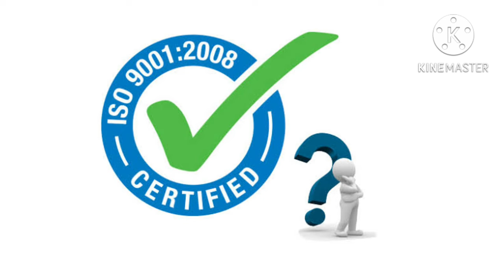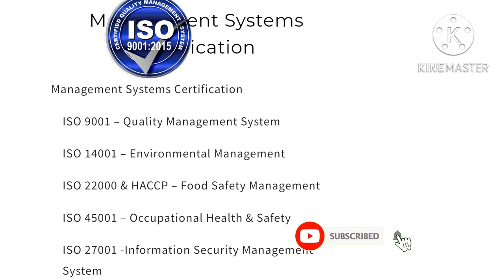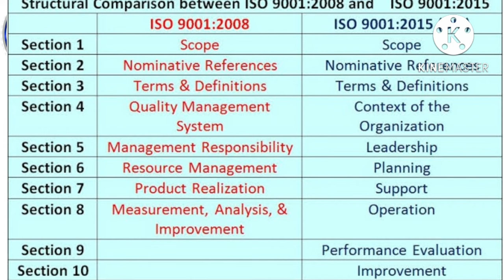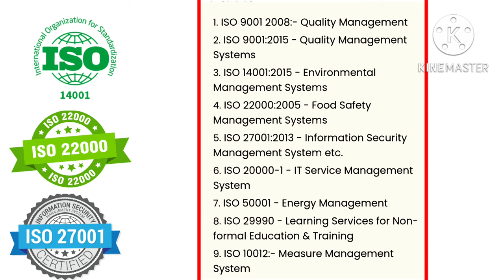What is ISO, 9001:2015, Basic Concept in Hindi. ISO क्या होता है?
iso kya hota hai

iso kyu jaruri hai

WHY WOULD I WANT ISO CERTIFICATION ?

ISO certification shows your key stakeholders that you have a well-run business that has structure, is stable and ready for growth.

Each ISO standard has its own benefits, for example:

ISO 9001 helps put your customers first

ISO 27001 protects your systems, data and reputation

ISO 14001 reduces your environmental impact

ISO 45001 helps you protect your people

ISO 22301 protects your business from disruption.

Common benefits across all ISO standards include:

Increased efficiency

Reduced costs

Improved customer satisfaction

More engaged employees

Reduced risks

Reduced insurance premiums

Helps with tendering

By maintaining an ISO certification you are
 proving your organisations commitment to achieving your objectives and increasing the credibility and customer confidence in your product or service.